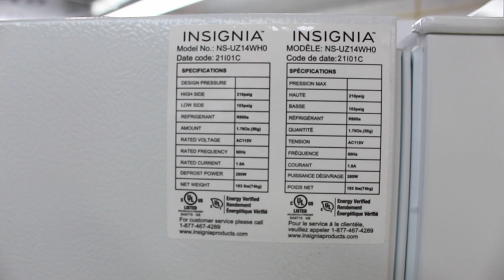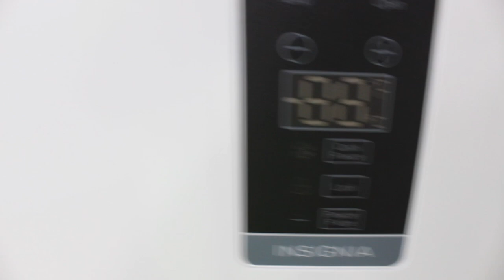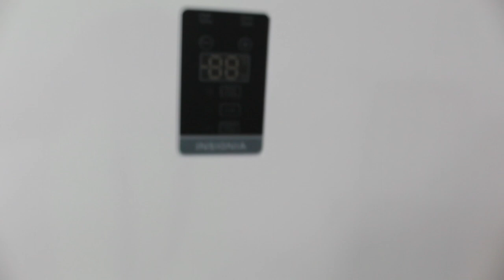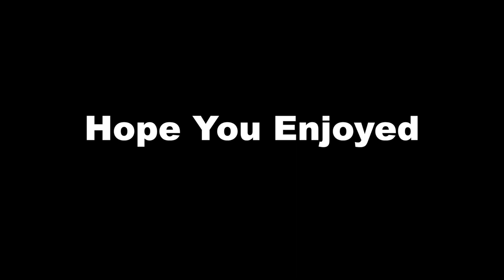New Insignia Upright Freezer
Here is a New Insignia Upright Freezer that was truly needed as there is always insufficient space for freezable items at the Bottom of the Barrel.